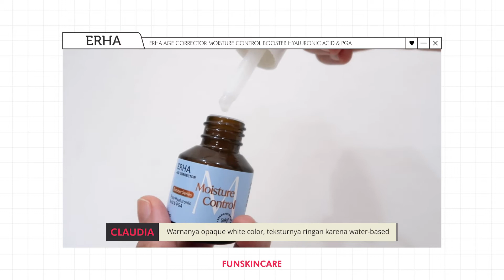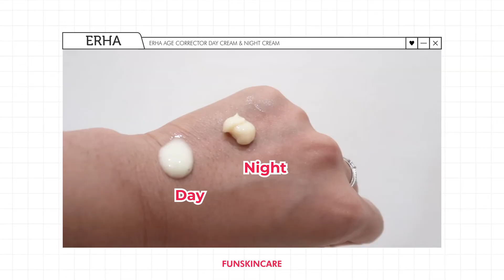Dehidrasi itu tanda penuaan? | feat. Erha Age Corrector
Welcome to the first Erha Age Corrector Agemazing Education Series. Di tokpik pertama ini kita akan ngobrolin tentang kulit dehidrasi dan aging! Kalian tau ga kalau aging itu salah satu tandanya adalah kulit jadi lebih mudah dehidrasi

Yuk nonton bareng disini ya!